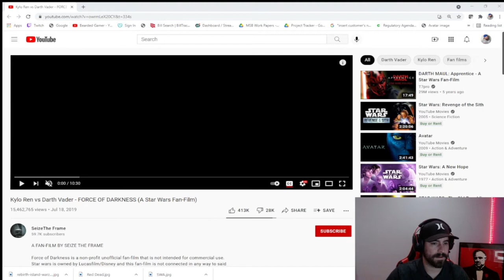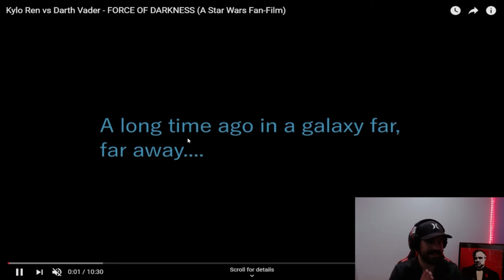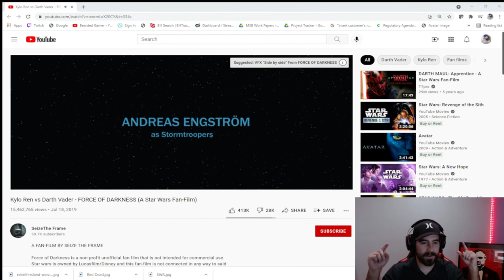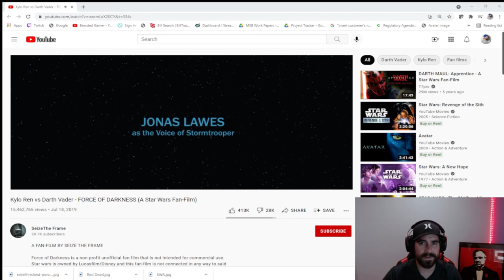Darth Vader vs Kylo Ren REACTION - Force of Darkness Star Wars Fan Film | Everything Star Wars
Force of Darkness is a non-profit unofficial fan-film that is not intended for commercial use.
Star wars is owned by Lucasfilm/Disney and this fan-film is not connected in any way to said companies.

CREDIT CORRECTION:
Simon Tingell - Aditional VFX
Kylo Ren - Rikard Larsson (Not Rickard)
Thanks to Mathias Fjellström (Not Fjällström)